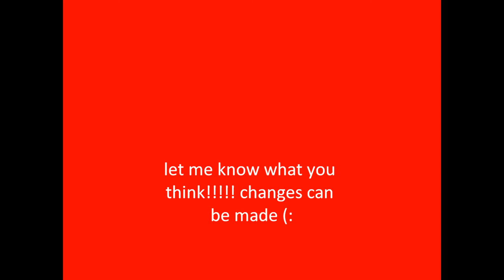2010 Jefferson Varsity Volleyball Music Babbiii!!!!!! (: Created By Dj P aka Anthony!!!!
jefferson varsity volleyball music! (: 2010 babii! Props To Dj P!